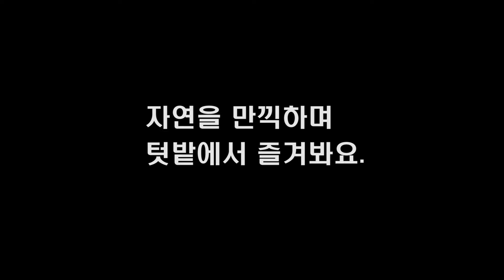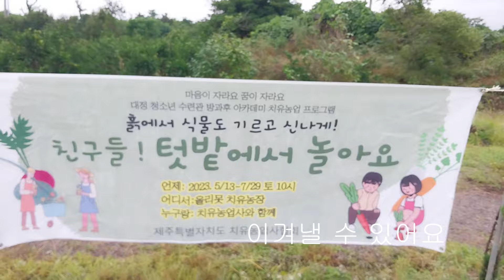[제5회 농업·농촌 영상 공모전 수상작] 소중한 우리를 위한 치유농업 _ 제주도치유농업사협회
제5회 팜(Farm)터지고 펀(Fun)한 농업·농촌영상 공모전 대망의 수상작을 공개합니다!